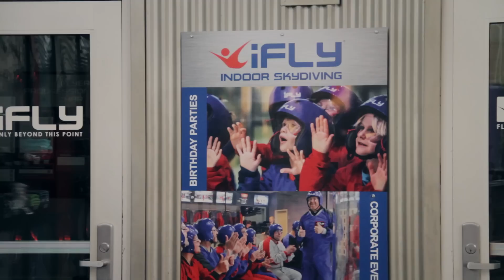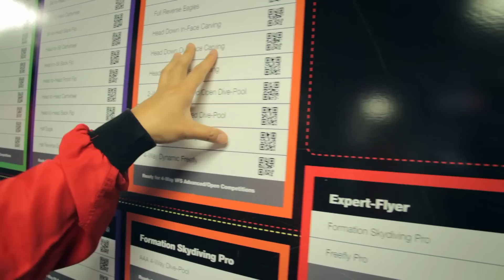Learning How To Fly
Crew:
Creative Minds - Bart Kwan (@bartkwan) & Joe Jo (@joverdose)
Director - Casey Chan (@chanmanprod)
Director of Photography - Casey Chan  (@chanmanprod)
Producer - Geovanna Antoinette (@geo_antoinette)
Producer - Tiffany Del Real (@real_tiff)
Producer - Julia Chow (@xblueapplez)
Assistant Director - Geovanna Antoinette (@geo_antoinette)
Editor - Casey Chan (@chanmanprod)
Gaffer & Grip - Tommy Trinh (@tomttrinh)
Sound - Julia Chow (@xblueapplez)
PA - Julia Chow (@xblueapplez)
PA - Josh Osei (@dubhalo)
Behind The Scenes (Shot & Edit) -  Brandon Choi (@bchoii)